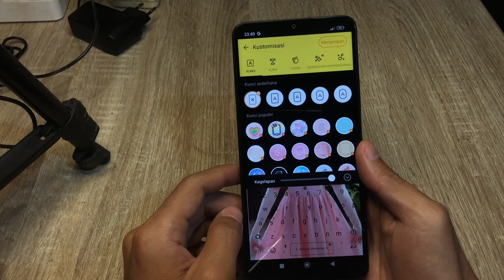Cara Menjadikan Foto Sebagai Tema Keyboard Redmi 13